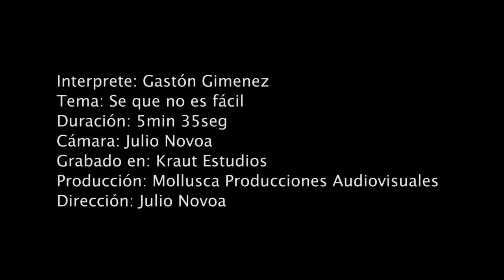Gaston Gimenez ► Se que no es fácil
Autor e Interprete: Gastón Gimenez
Tema: Se que no es fácil
Duración: 5min 35seg
Cámara: Julio Novoa
Grabado en: Kraut Estudios
Producción: Mollusca Producciones Audiovisuales
Dirección: Julio Novoa